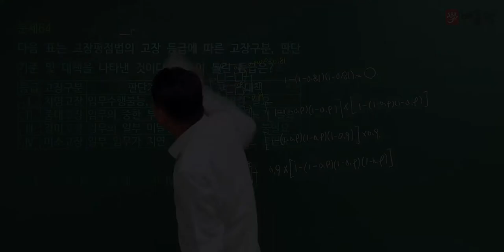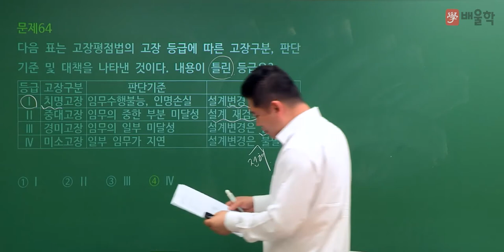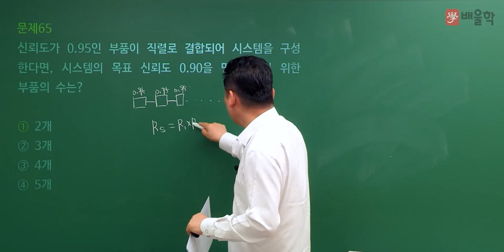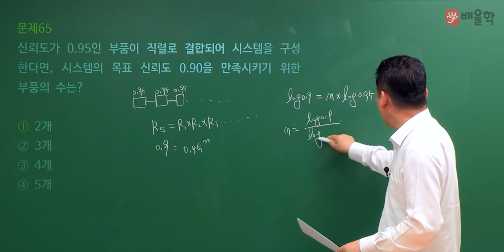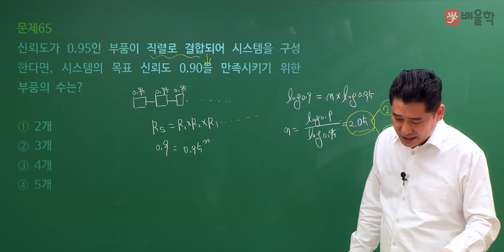[품질경영기사 필기] 2022년 2회 필기 기출 풀이 4과목 신뢰성관리 2 - 정헌석 교수님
21년 경력 노하우, 품질 명공 정헌석 교수님의
2022년 2회 품질경영기사 필기 4과목. 신뢰성관리 기출문제 해설 강의!

전략적으로 빈출공략하는 단기합격 마스터, 정헌석 교수님의 정확하고 명쾌한 해설을 통해 품질경영기사 기출문제를 풀면서 느꼈던 궁금증을 해소해보세요!